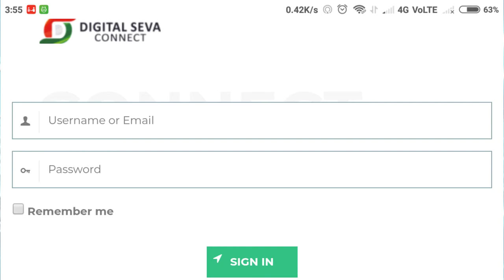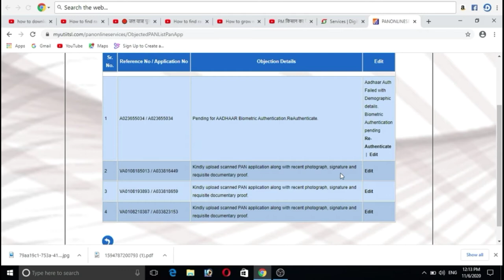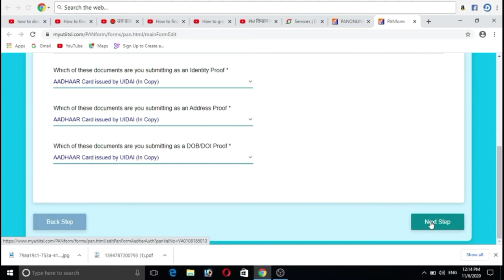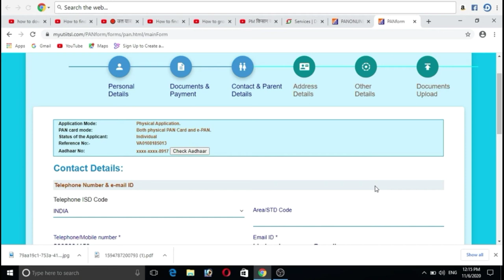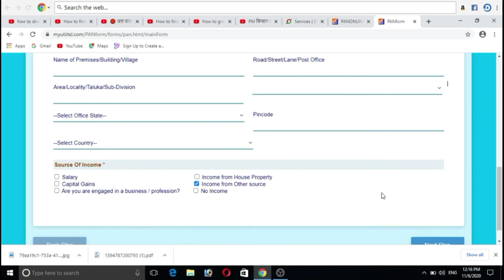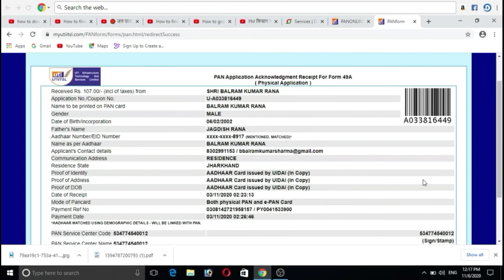न्यू पैन अप्लीकेशन कैसे सुधरे || New pan aplication edit the manoj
pan card
how to make correction in pan card 2021
pan card correction form
how to change photo and signature in pan card